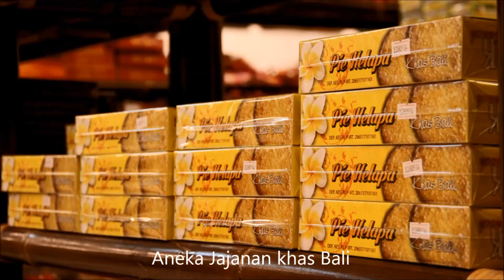Hawaii Bali Group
It's so great place to visit.  They have many facilities here such as: Hotel, Restaurant, Souvernir Shop, Spa and Minimarket. They are offering the good price for staying.